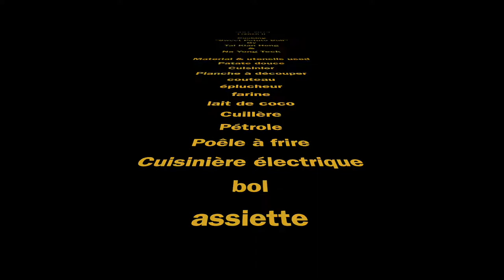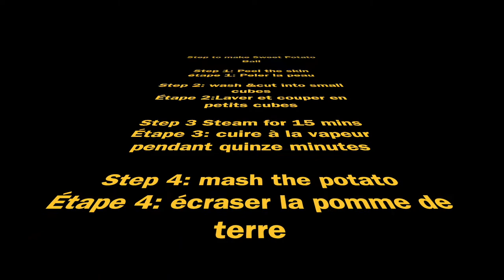SBLF 2073: French II Cooking